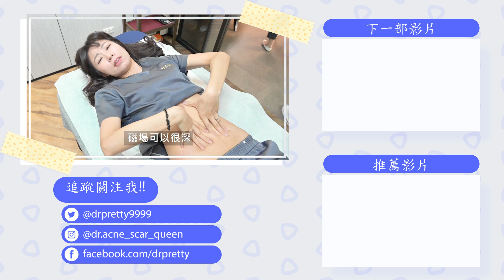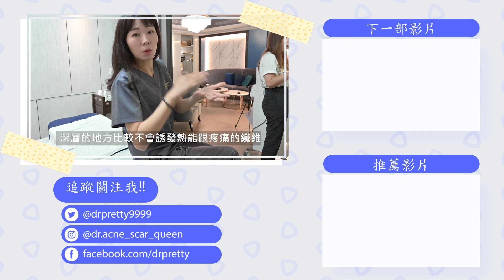EMSCULPT肌動減脂與MS有什麼差別？我們實測給你看！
EMSCULPT肌動減脂是一台醫美機器，主要是用來體型雕塑，今天這一集要來科普EMSCULPT肌動減脂跟MS肌肉電脈衝刺激有什麼不同？這兩台機器的差異在哪裡！

EMS(EMS,Electrical Muscle Stimulation)就是所謂的肌肉電脈衝刺激，據說只要運動1次20分鐘，就可以達到傳統運動3小時的效果，這是真的嗎？

EMS每個人都適合做嗎？

EMS施作時有什麼需要注意的地方？

這次莊盈彥醫師來講解『電脈衝原理』及黃韵婷醫師使用EMS的體驗感想！

大家如果有任何疑問可以在下面留言跟我們說喔~

EMSCULPT 肌動減脂 可以訓練臀大肌來快速收縮，並且增強臀大肌的力量，可以讓臀部的外觀往上提、翹，所以也可稱這個為翹臀機

延伸閱讀-『Emsculpt肌動減脂 』讓你躺著也可以增肌減脂